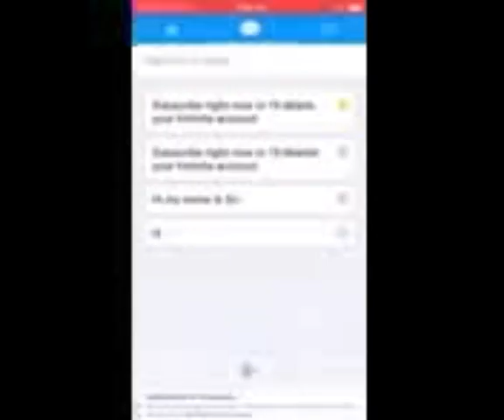DIETING WEEK 1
Sry this us late but here it is

Also guys pls support the cause
It will be in the description of all my videos bc he needs to be STOOPED AND CANCELD